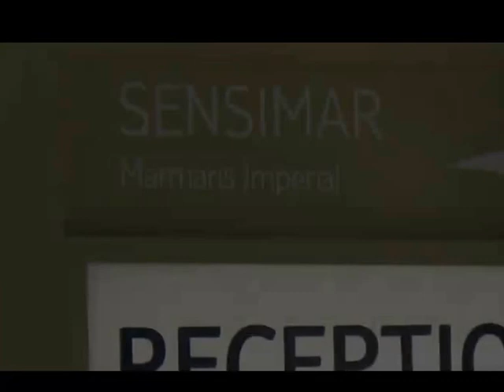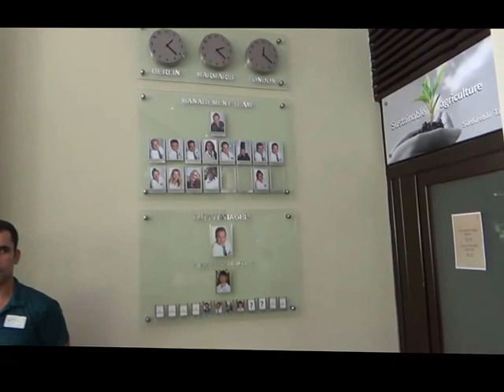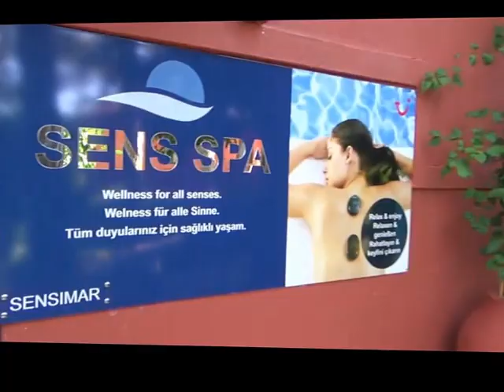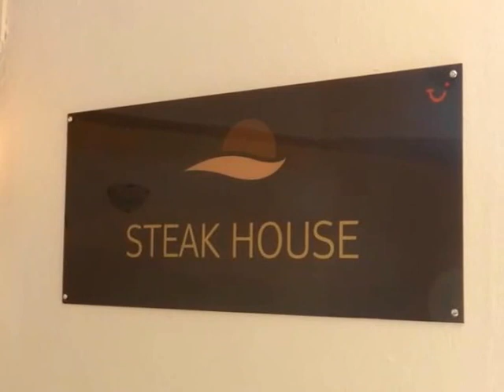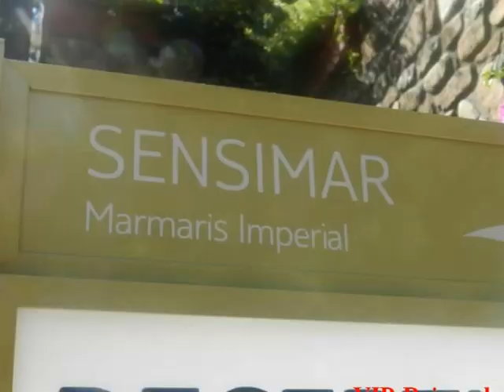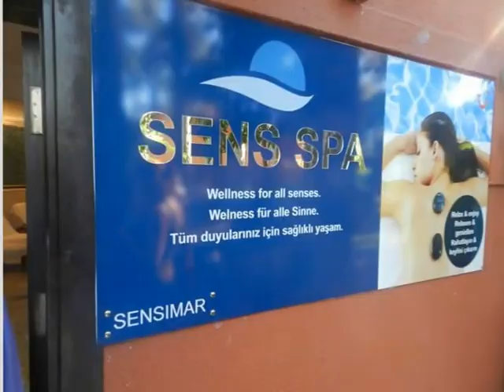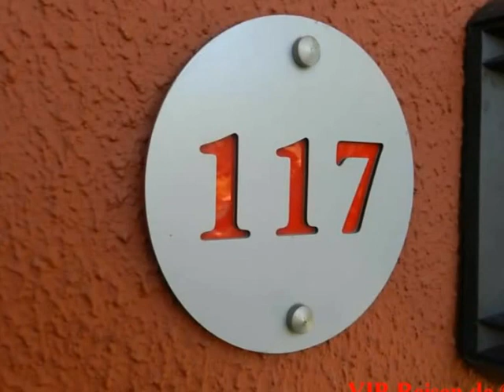Marmaris Hotel SENSIMAR Marmaris Imperial Erwachsenenhotel Icmeler Datca Gesamtvideo